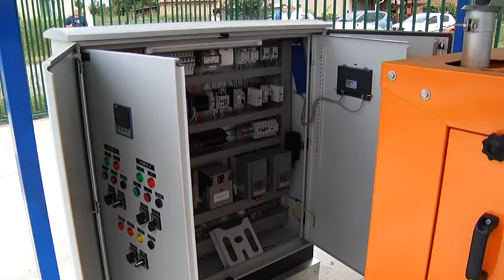Kako izgleda rehabilitacija kanalizacionih sistema